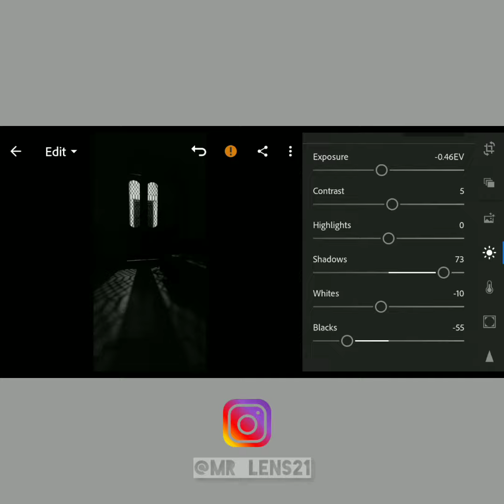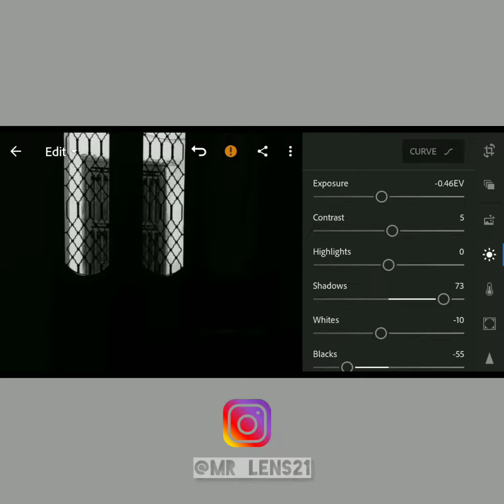Unlock 1.0 | Full Lightroom tutorial